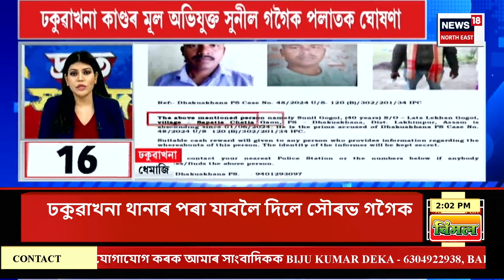SPEED NEWS | ৰাজ্যত অপৰিৱৰ্তিত বান পৰিস্থিতি | প্ৰায় ১৯খন জিলাৰ ৪৮টা ৰাজহ চক্ৰ বিষয়া বানত পৰিছে